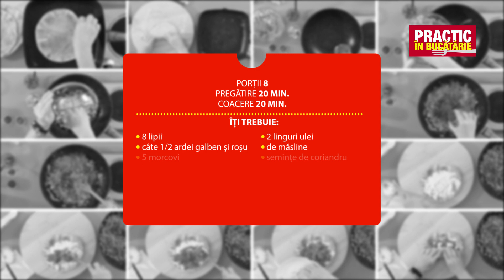Buritos cu legume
Gustare cu umplutura de carne de vita impachetata in clatita, burrito s-a raspandit din bucataria mexicana in intreaga lume. Un burrito cu legume ar trebui sa se afle in meniul familiei, in orice anotimp. Cu un burrito reusesti sa rezolvi problema unui pranz rapid si frugal sau o cina alaturi de prieteni. Si, desigur, este si un preparat ieftin, ca multe dintre mancarurile lactovegetariene

Nu rata cele mai noi rețete și noutăți Practic în bucătărie! Urmărește-ne pe: